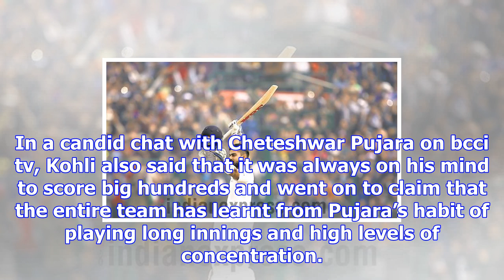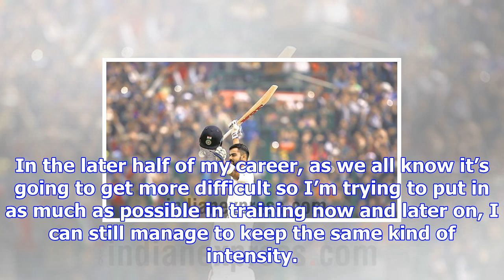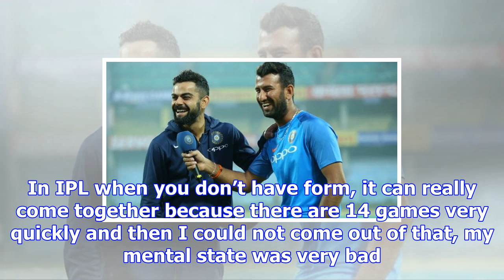Got inspired by cheteshwar pujara’s ability to keep batting for the team for as long as possible: v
Got inspired by cheteshwar pujara’s ability to keep batting for the team for as long as possible: virat kohli
By: Express Web Desk | Updated: December 4, 2017 1:50 pm Virat Kohli and Cheteshwar Pujara engaged i...